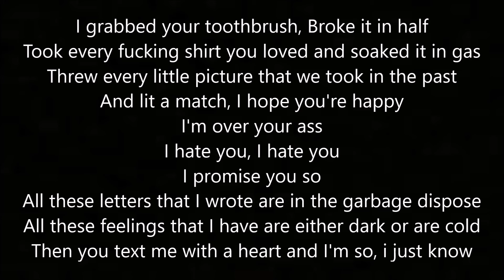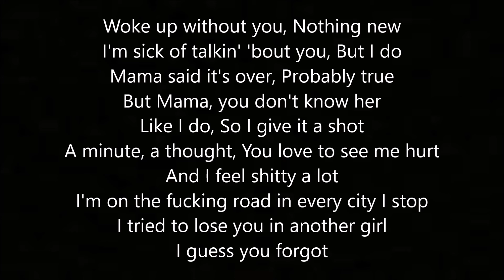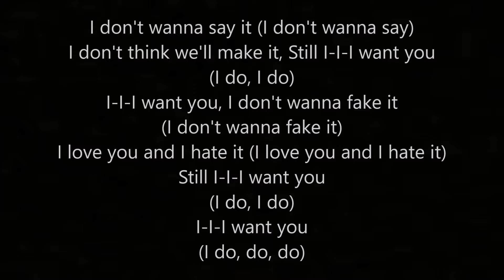I Want You - By: Karizma (Lyrics)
• Karizma -